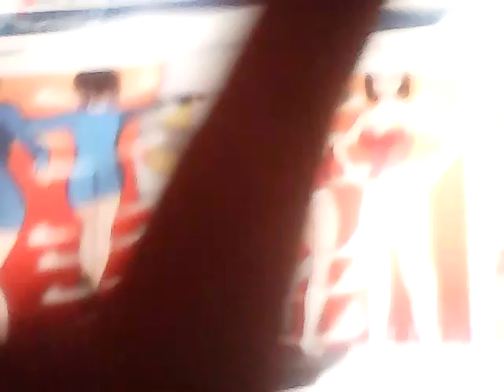Super heroine tf(3)